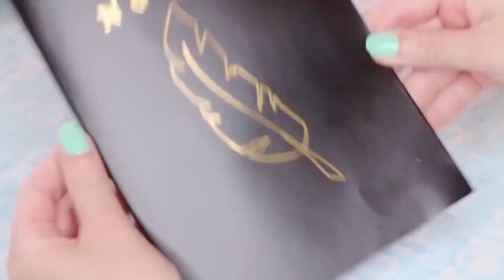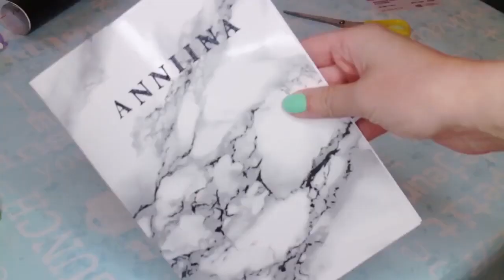EASY AND QUICK DIY PAPER CRAFTS IDEAS